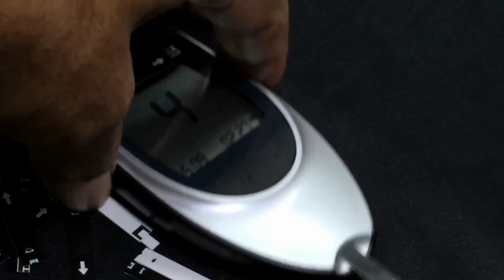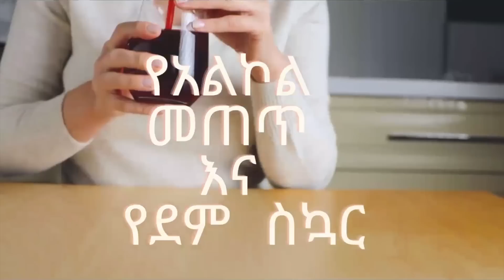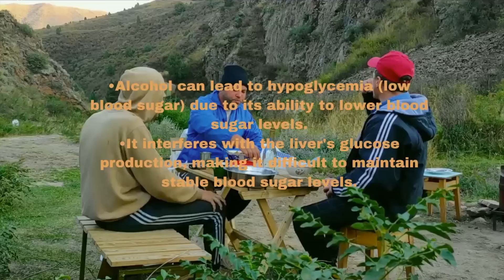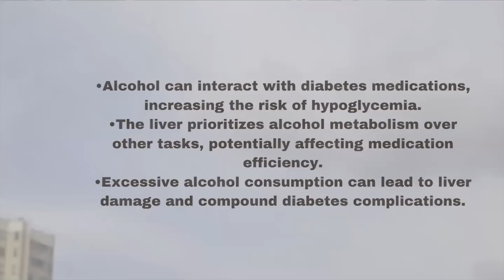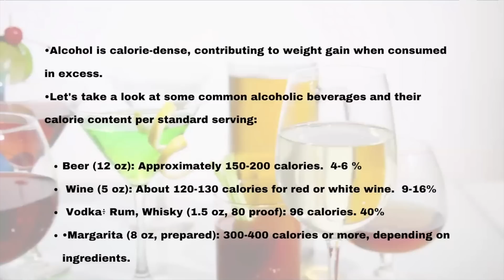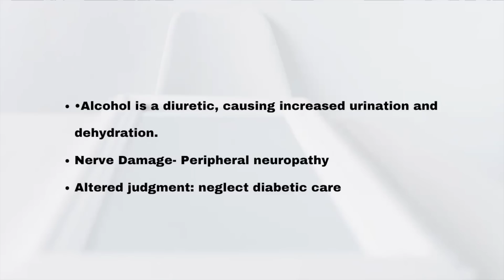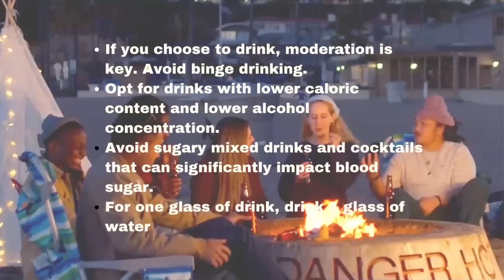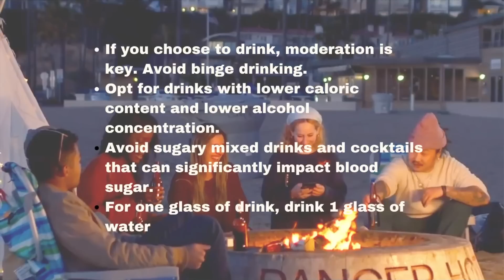የስኳር በሽታእናየሚያሰክር መጠጥ!!!!Diabetes and ETOH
የአልኮል መጠጥ የካሎሪ መጠን ያለው ከመሆኑም በላይ ከመጠን በላይ ከተጠጣ ክብደት ለመጨመር አስተዋጽኦ ያደርጋል።
እስቲ አንዳንድ የተለመዱ የአልኮል መጠጦችን እና የካሎሪ  እና የአልኮል ይዘታቸውን እንመልከት፦
ቢራ (12 oz) በግምት 150-200 ካሎሪ.  4-6 %
 ወይን ጠጅ (5 oz)፦ ለቀይ ወይንም ለነጭ ወይን ጠጅ 120-130 ካሎሪ ያህል።  9-16%
 ቮድካ, ሩም, ዊስኪ (1.5 oz, 80 ማስረጃ) 96 ካሎሪ. 40%
ማርጋሪታ (8 oz, ተዘጋጅቷል) እንደ ንጥረ ነገሮች 300-400 ካሎሪ ወይም ከዚያ በላይ.